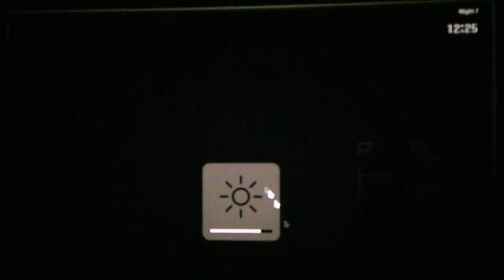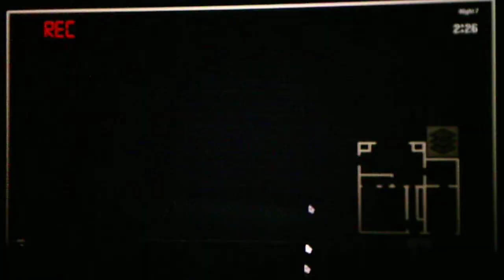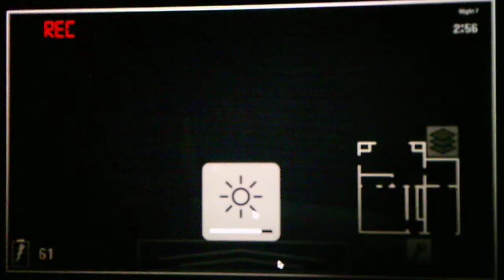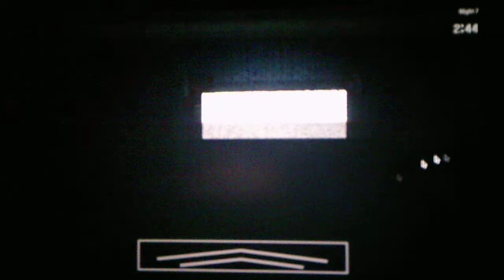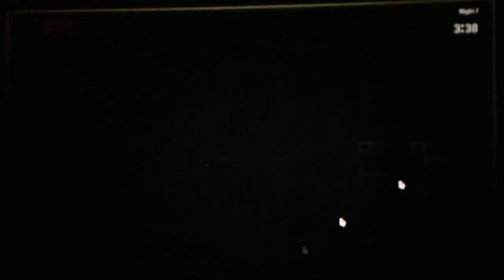Revisiting Five Nights With Bud Rebooted Taking On The Old Friends Custom Night Challenge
Just like with Night 6 it was tricky but I beat after only dying once